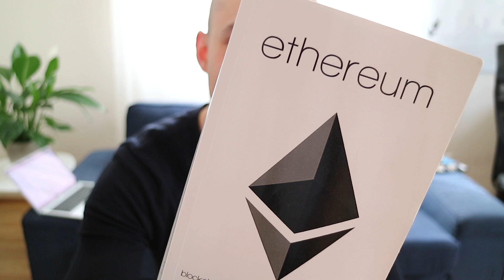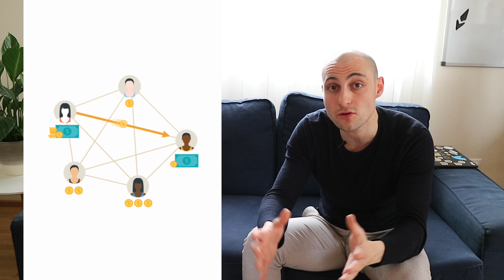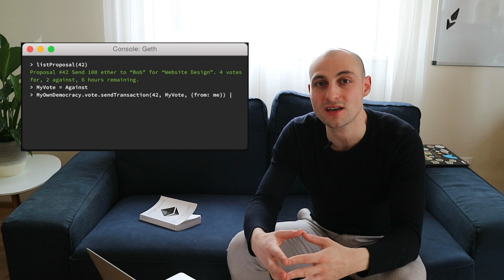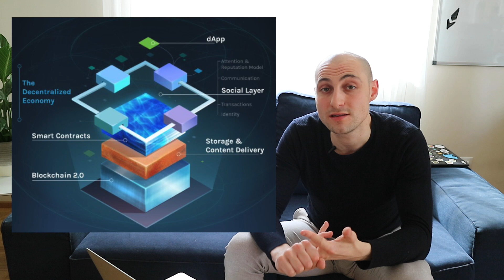ETHEREUM : Analyse de la BLOCKCHAIN la plus PUISSANTE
📚 Notre nouveau livre

Hello! Aujourd'hui on décortique la Blockchain Ethereum pour comprendre toute sa puissance sur le long terme!